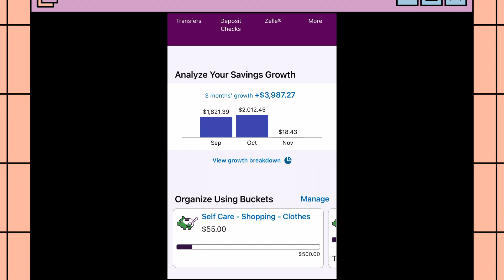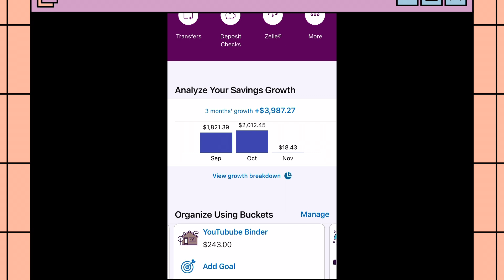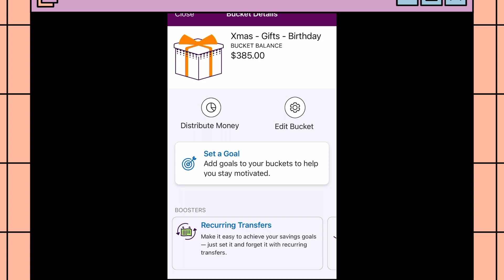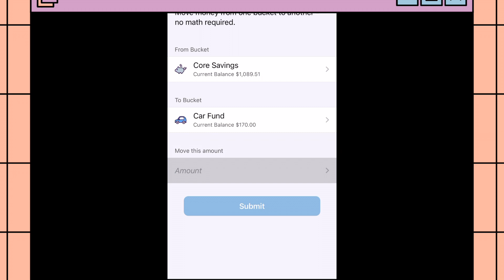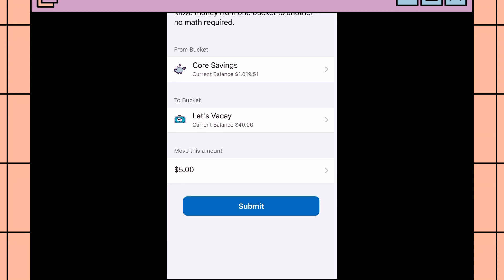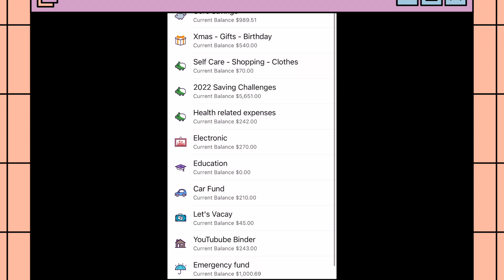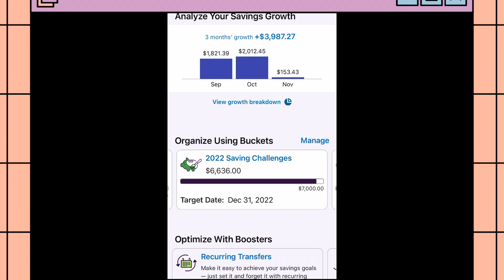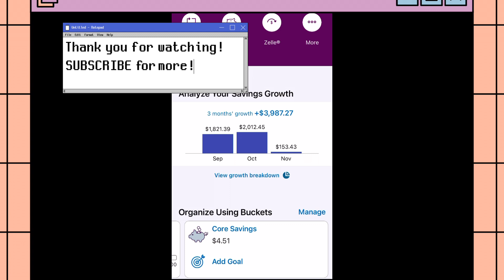November 2022 Paycheck | Ally Bank Digital Stuffing | Electronic Sinking Funds| Ally Buckets System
Hello everyone! Thanks so much for being here. In today's video, I will be doing a digital cash stuffing for my November paycheck.

🌼M1 Finance (we each will get $50 when using my link)
🌼Inbox Dollars: a cash reward and survey site that pays you to do numerous online tasks.
🌼FETCH CODE:  JFVUKY (let each earn 2,000 pts when you sign up and snap your first receipt